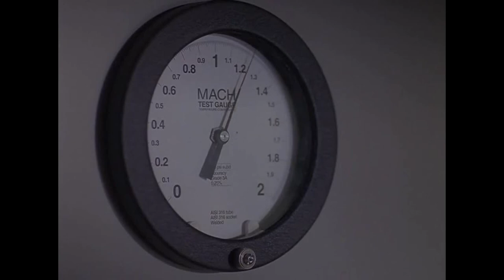Windows96 — Geometry (tribute to Avro Canada CF-105 Arrow)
Video: The Arrow (1997)